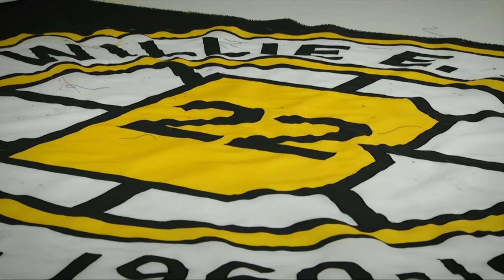'I remember him screaming for it' Jarome Iginla recalls his assist on the Golden Goal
Olympic gold-medalist and Hockey Hall of Famer, Jarome Iginla joins Gino Reda to reflect on his Olympic experiences, the magnitude of the 'golden goal', the Hockey Canada Assist Fund and Black History Month.